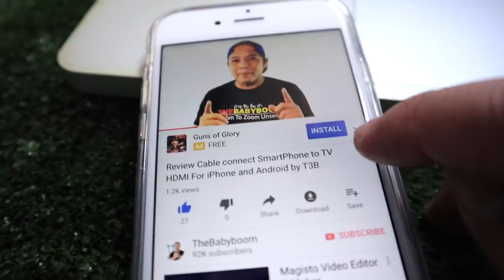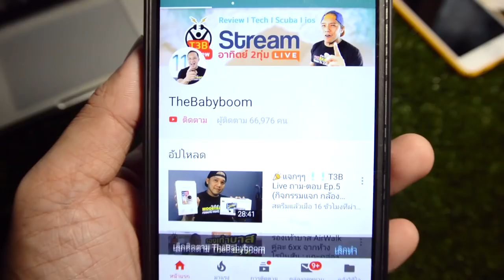Review แท่นจับสว่าน Kanto รุ่น KTB-DP-12 by T3B